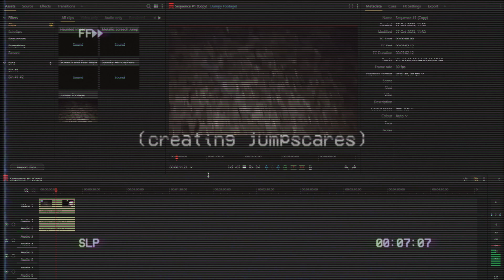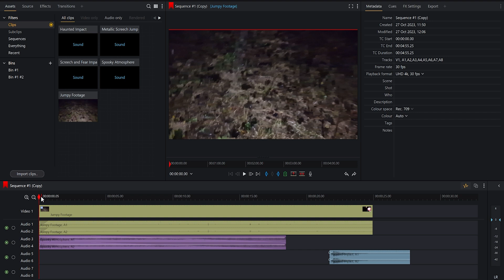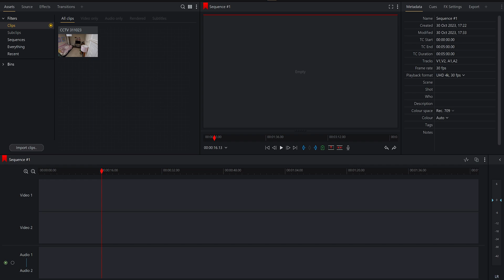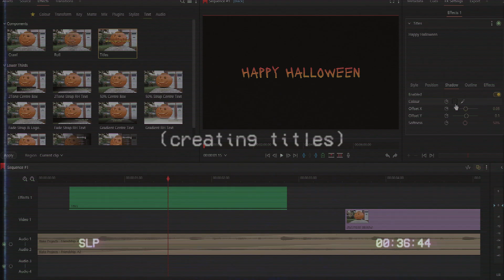Slice: The Book Of JigSock — A Short Film from LWKS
JigSock's Halloween takeover saw sock puppet JigSock become the puppet master, as he turned our editor Chris into an unwitting pawn in a creepy editing spree across three video tutorials. Now, we've spun the narrative components of those videos into a complete short film. Relive Chris's horrors under JigSock's gaze. The original episodes with the tutorial components are here:

Dive into a realm where editing errors are sins, and every cut could be your last. Will Chris escape the clutches of JigSock, or will the haunting hymn of editing enlightenment beckon him into a realm of endless cinematic exploration? Hit play... if you dare!

Chapters:
00:00 - Slice 1
04:08 - Slice 2
07:20 - Slice 3
09:20 - The Shocking Conclusion

🎞 Start editing with Lightworks today for FREE! 🎞

Short Cuts Videos (So Far...)

Lightworks is a non-linear editing system for editing and mastering digital video. It was an early developer of computer-based non-linear editing systems, and has been in development since 1989 and won a 2017 EMMY Award for pioneering digital nonlinear editing.

Hollywood-strength editing for everyone
For 30 years, Lightworks has helped every type of video editor and creator imaginable; from Oscar-winning Hollywood legends to YouTubers. Start your edit and bring your video to life today.

Automatically QC your video
The Media QC platform that takes all the effort out of ensuring video files meet international delivery standards... and look awesome!